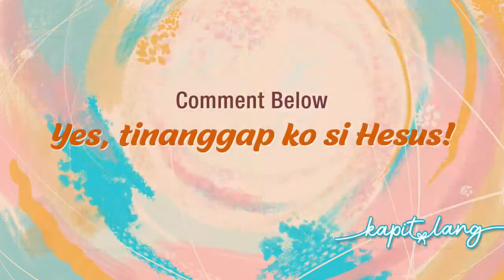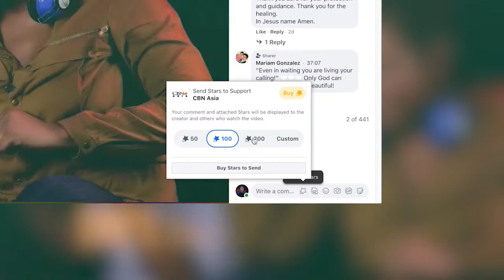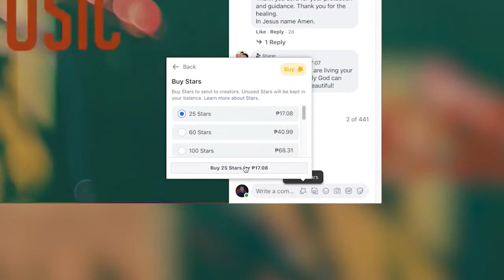CBN Asia LIVE | Marlann Flores Shares How She Found True Happiness in God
Marlann Flores thought that success can fill the emptiness in her heart. Pero nang dumating ang sunod-sunod na problema, na-realize ng actress, model, and host how she desperately needs God. Be inspired as she shares her faith journey in CBNAsiaKapitLang, hosted by Sonjia Calit.